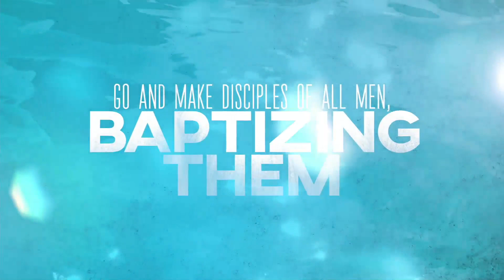Baptism Service, Sunday Service, 11192023